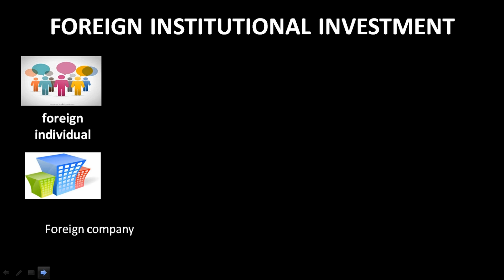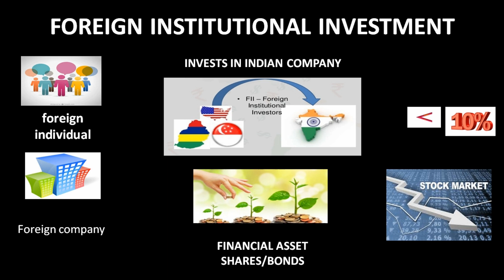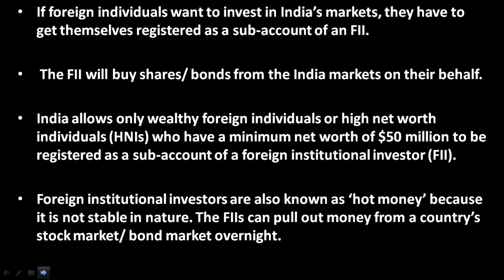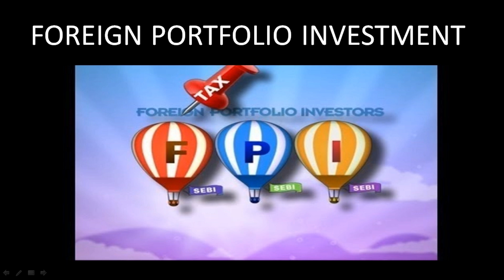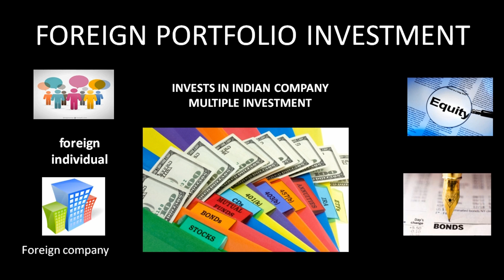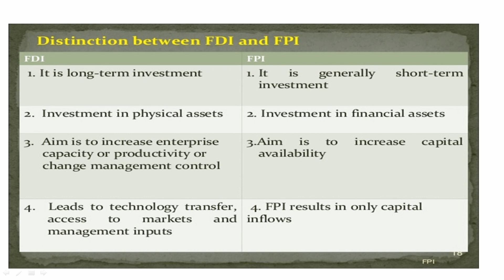FII vs FPI vs FDI | Explained | Tamil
Banking Notes---In this video,we explained about FII ,FDI and FPI and its differences.